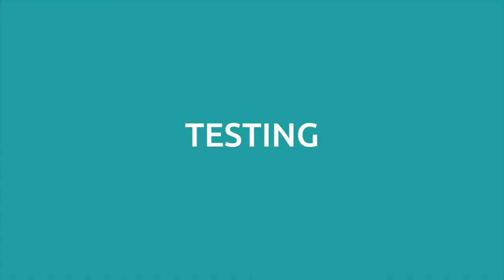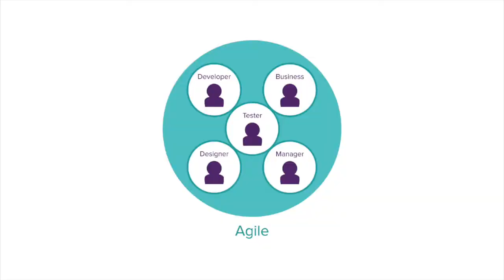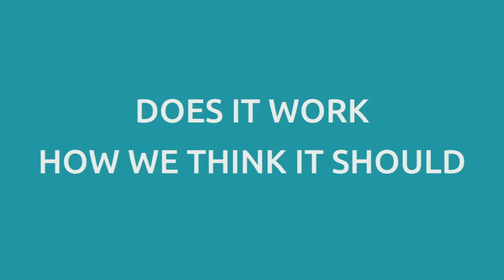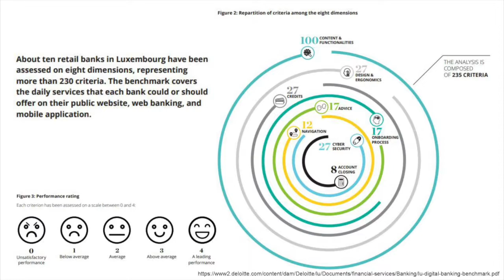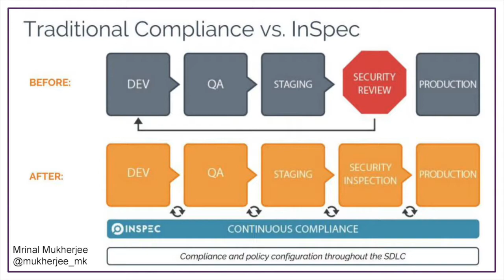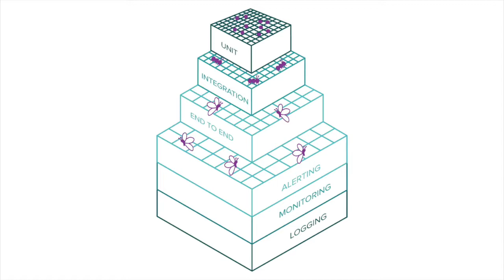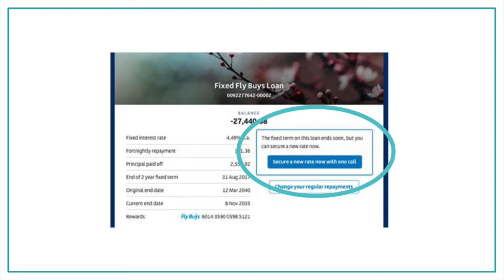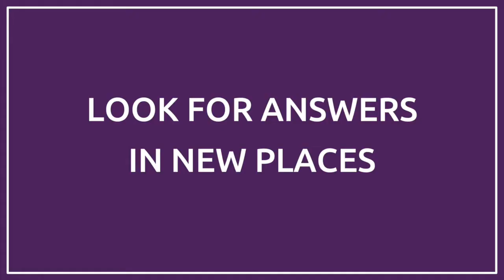Katrina Clokie - Testing in DevOps for Engineers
Turn natural testing ability into a superpower! This talk will raise awareness of testing in DevOps, highlight opportunities for improvement in your test approach, and challenge you to think differently about testing.